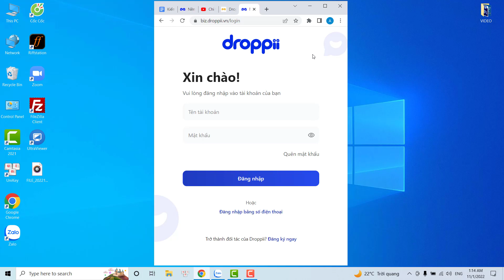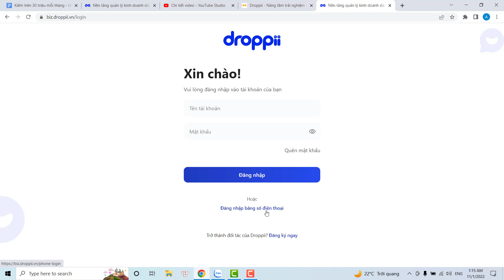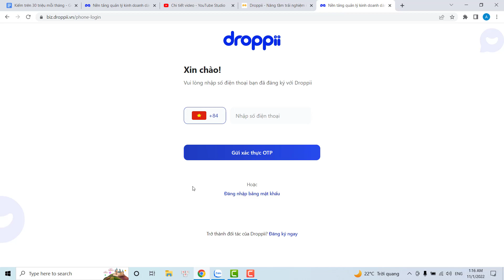Các cách đăng nhập tài khoản Droppii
Sàn thương mại điện tử kết hợp tư vấn sản phẩm DROPPII gồm: trên 1000 sản phẩm với nhiều ngành hàng được tuyển chọn khắt khe (sẽ tăng liên tục), Công nghệ, Giải pháp Marketing, Hệ thống Đào tạo, giúp KINH DOANH ONLINE dễ dàng và hiệu quả hơn với 5 KHÔNG:
✅ KHÔNG VỐN
✅ KHÔNG LO SẢN PHẨM
App Droppii hiện đã có mặt trên cả 2 nền tảng ANDROID và IOS 📲
⭐️ Các bước tạo tài khoản:
⭐️ Tải app Droppii trên IOS hoặc Android